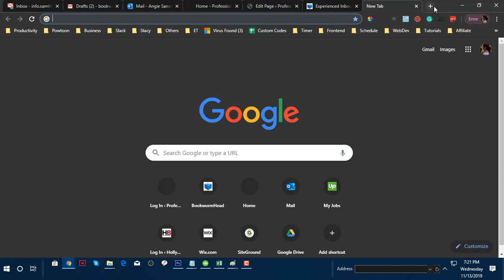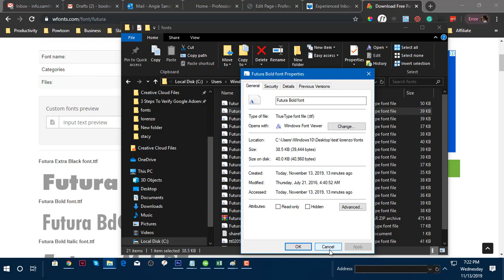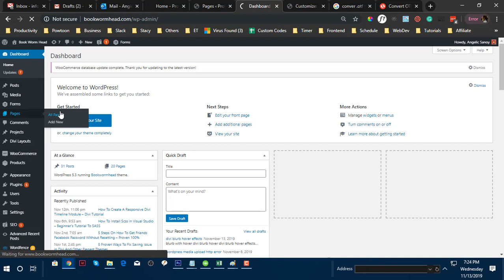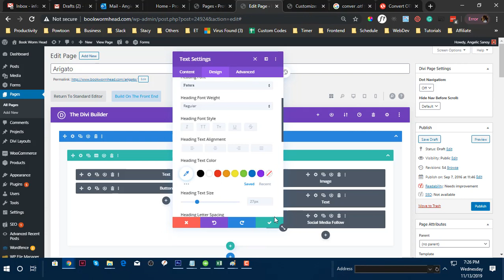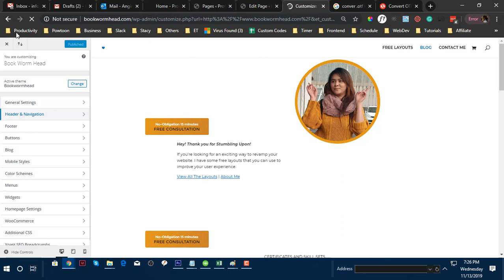How To Upload Fonts To Divi And Extra Theme Tutorial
Uploading custom fonts to Divi shouldn't be complicated. Follow the 4 steps in the screenshot or check blog for detailed screenshot on how to upload divi fonts easily.

Note: When uploading a custom fonts in Divi, make sure you use .ttf or .otf format otherwise  you'll get a "divi font sorry, this file type is not permitted for security reasons." error.